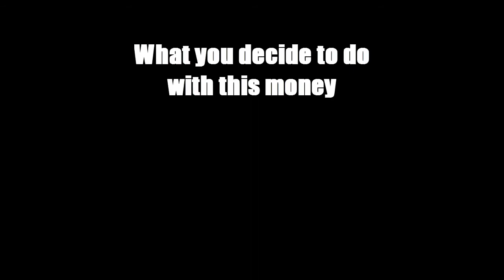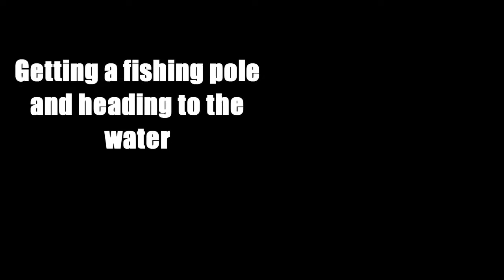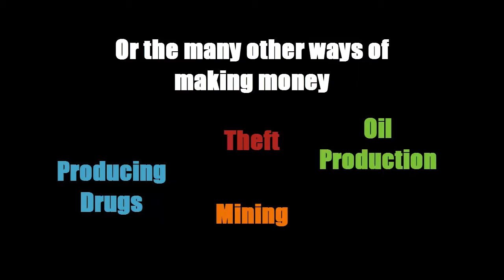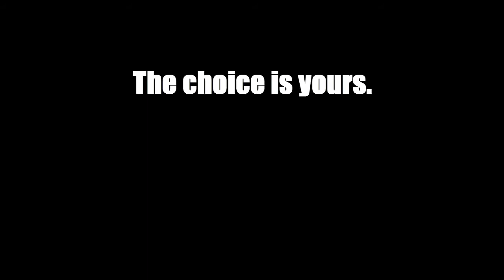FFG Island Life - Introduction Video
A quick look into the server. This video is informative for new players, and i hope it proves useful.

Helpers - please feel free to send new users this video to give them an immersive look into the basics about the server and the gamemode.